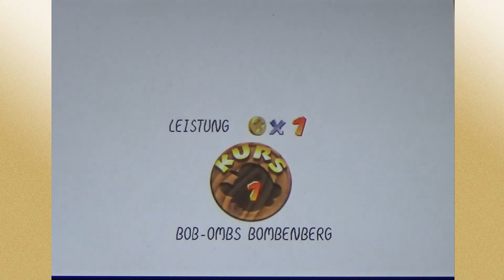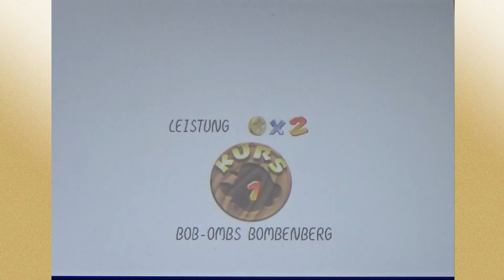SUPER MARIO 3D ALL-STARS #02 ⭐ Bob-Ombs Bombenberg und der schnelle Koopa | Super Mario 64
Super Mario 3D All-Stars Part 2 Bob-Ombs Bombenberg und der schnelle Koopa

Super Mario 3D All-Stars Collection für die Nintendo Switch - Super Mario 64! Der weltberühmte Klempner hat Geburtstag. Zu diesem Anlass gibt es ein großes Geschenk von ihm. Eine Collection mit drei wundervollen Super Mario 3D Abenteuern - Super Mario 64, Super Mario Sunshine & Super Mario Galaxy.
Mario ist ins Schloss eingeladen. Mit seinen zwei Kumpanen begibt er sich auf schnellstem Wege zu Prinzessin Toadstool ins Schloss. Doch oweh! Die Prinzessin wurde wiedereinmal von Bowsers finsteren Schergen entführt. Mario und Co. werden als Geißel in den Gemälden des Schlosses gefangen gehalten. Nun liegt es an Yoshi, dem tapferen, grünen Gesellen das Schloss zu befreien und die Helden aus den Gemälden zu retten. Auf der Suche nach 120 Powersternen taucht er ein in phantastische, große Welten, die jenseits der Gemälde lauern. Nur gemeinsam können sie das Schloss zurückerobern und Bowser in den Welten hinter den Gemälden das Handwerk legen.
Am 23. Juni 1996 für das  Nintendo 64 (N64) erschienen. Am 11. März 2005 in Europa für den Nintendo DS erschienen. Am 18. September 2020 in der Super Mario 3D All-Stars Collection erschienen. Gespielt auf der Nintendo Switch Console